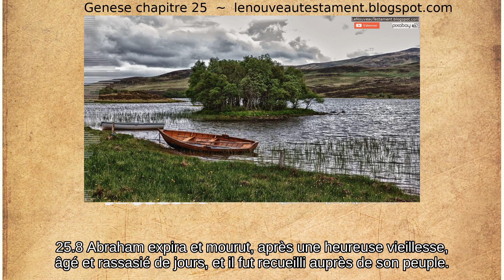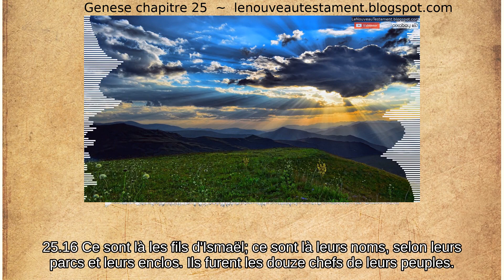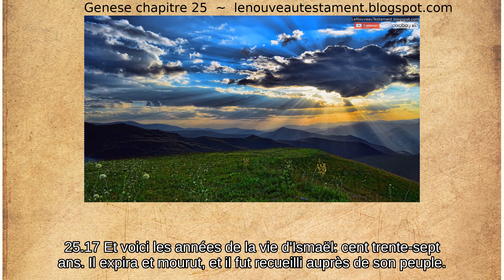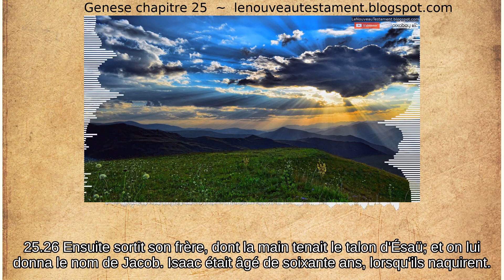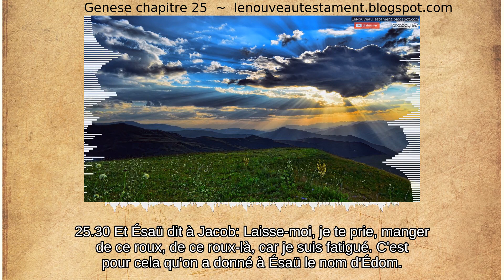Genèse chapitre 25: la mort d’Abraham~ Nouveau testament, bible